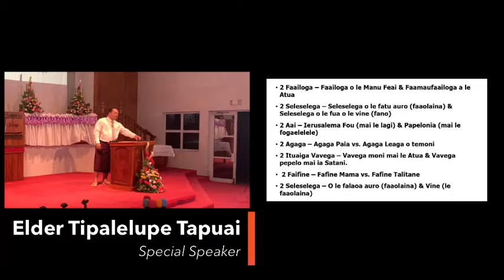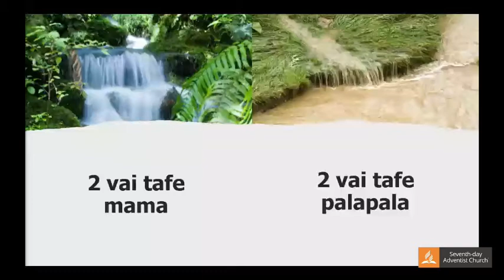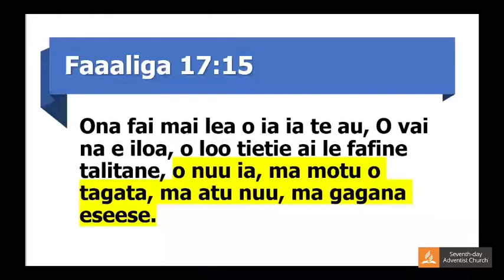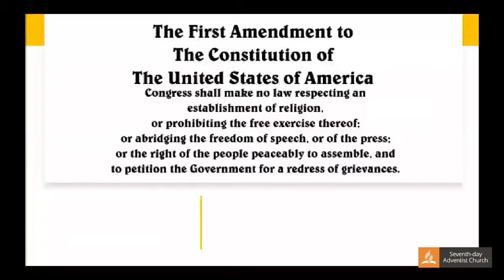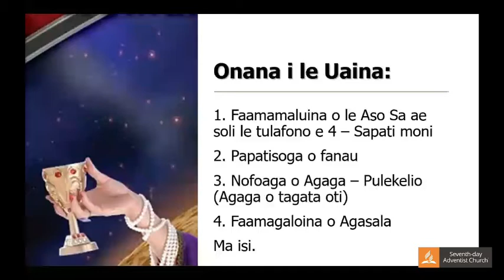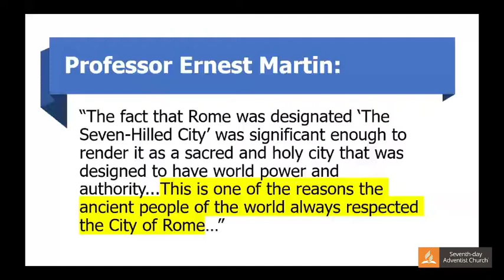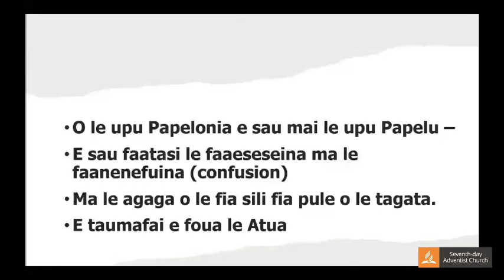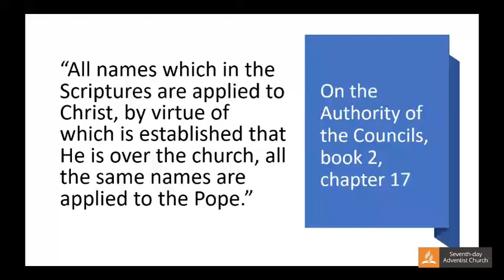O Feau Alofa a Iesu Mo Aso Nei | Aso 12: Alu Ese Mai i Papelonia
8/12/2021
Aufaipese: Tuaua Sisters
Feau Faapitoa: Tipalelupe Tapuai